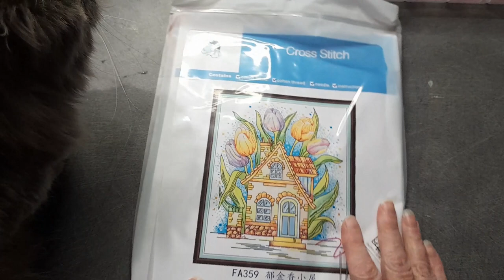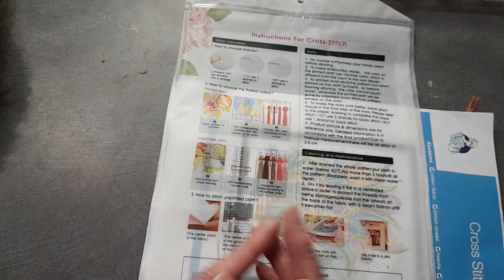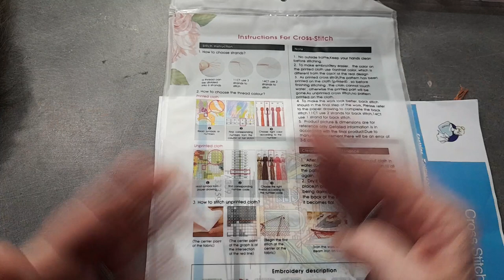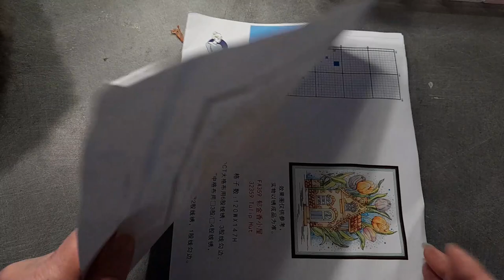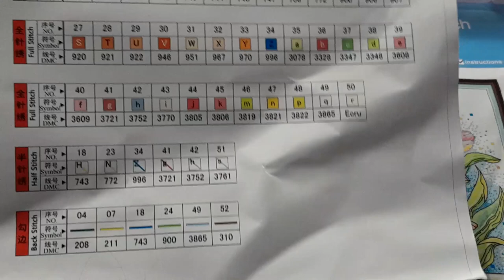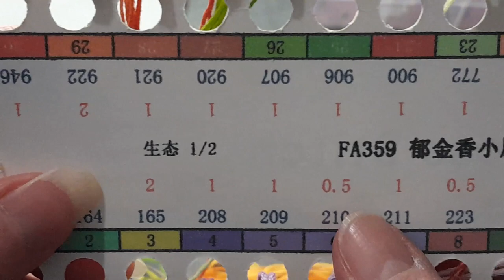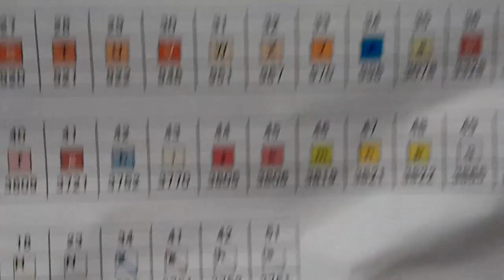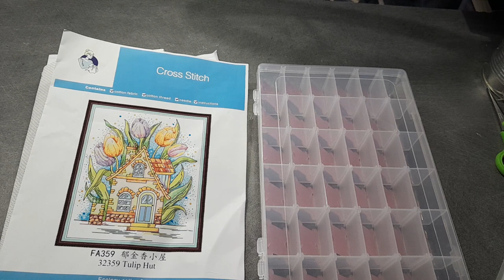UNBOXING de la boutique DIY CHOOSE Spécial Broderie